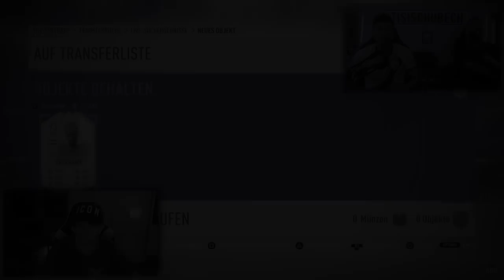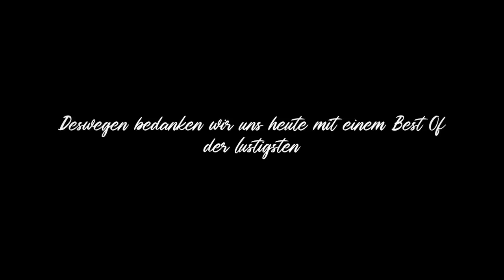Best of TisiSchubecH 2019 - Was für ein HEFTIGES Jahr !!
★LevlUP★
►5% mit CODE:TISI

VfB eSports: *
Die CREW: *
►► FOLGT UNS HIER (um nix zu verpassen) :
★ Unterstützt uns
►Unser Equipment:
☆FIFA 20 PS4
☆Unsere Kamera
☆PS4 Pro
☆Unsere Mics
☆Unser Mischpult
☆Unser Controller